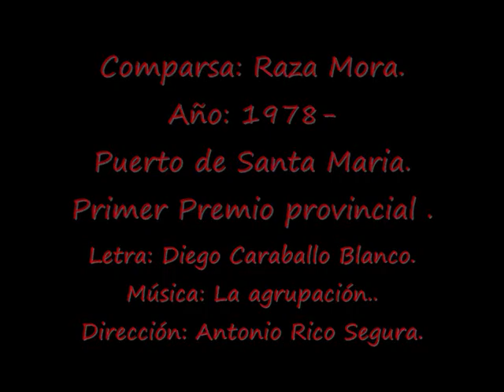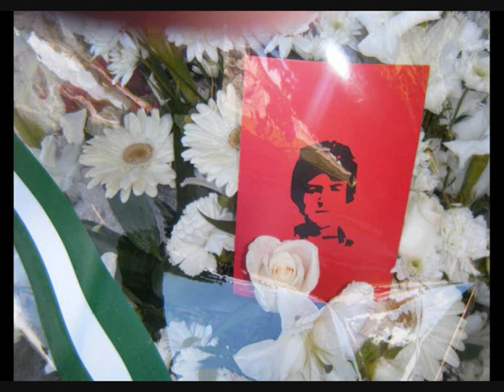A José Manuel Caparros.- Año: 1978- Comparsa- Raza Mora.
Comparsa: Raza Mora.
Año: 1978- Puerto de Santa Maria.
Primer Premio provincial .
Letra: Diego Caraballo Blanco.
Dirección: Antonio Rico Segura.
LETRA:
Un cuatro de diciembre muere un malagueño
una bala traidora le quitó la vía
tan solo porque estaba queriendo a su pueblo
y alzando la bandera de su Andalucía.
Seguro que la mano que apretó el gatillo
no importa de que lado ni de que partido
es una mano sucia de alma retorcida.
Por qué razón, por qué razón
señalaron con sangre la fiesta de los andaluces
con asesinato que a nada conduce
pues no renuncuaremos a nuestra autonomía.
Andalucía tendra como escudo
su nombre y orgullo, su furia y su fe.
Los malagueños te llorarán siempre
y nunca te olvidarán José Manuel
Caparrós, tú, tu bandera blanca y verde
ahora que nadie te apunta
cuelgala en el cielo azul
en el lucero mayor
dile a las estrellas que eres Andaluz.